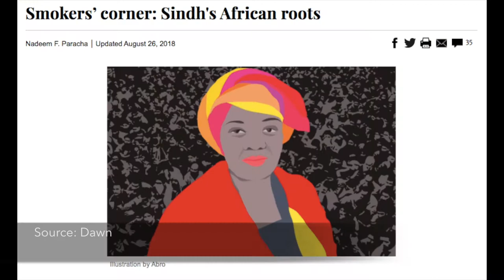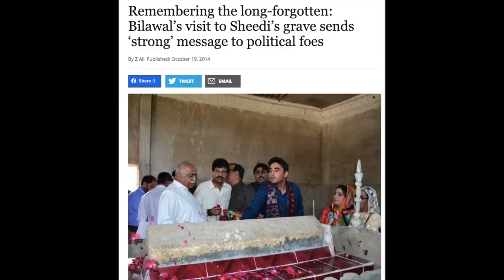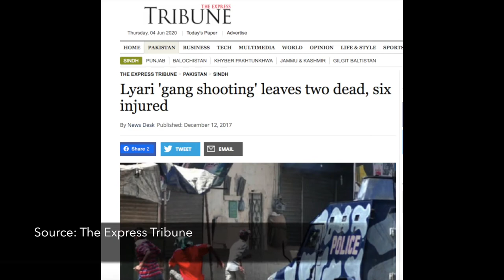Pakistan’s Black Community: The Afro Pakistani Identity And Lessons In Erasure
Pakistan’s Black community, known as the 'Sheedi' community in the Sindh province, is a prominent feature of contemporary Pakistan. On the ground, the local Black community is vibrant, proud of their heritage, and curious about their place in a global Black community. But, there is a lack of representation, and more worryingly, a history of erasure. This needs to change.

When many South Asians, and Pakistanis in particular want to stand in solidarity with the Black community in America, or even globally, they have to start at home. Anti-Black racism is present in South Asia, and Pakistan’s Black community has been impacted by it. We need to educate ourselves, know and then do better.

Great videos on YouTube

Asia Calling, report about African dance, and the Sheedi community (great to note the generational differences).

Sources Used

Paracha, Nadeem F., SMOKERS’ CORNER: SINDH’S AFRICAN ROOTS. Dawn. August, 26, 2018.
Sohail, Riaz. PAKISTAN’S FIRST LAWMAKER OF AFRICAN DESCENT RAISES HOPES FOR SIDI COMMUNITY. BBC News. August, 8, 2018.

Chari, Mirdula. MEET THE FAST DISAPPEARING COMMUNITY OF INDIANS AND PAKISTANIS OF AFRICAN ORIGIN. Quartz Indian. June, 30, 2015.

Ali, Z., FADED GLORY: SINDH’S RESOLUTE FIGHTERS STAND TALL BUT FORGOTTEN. The Express Tribune. October, 9, 2014.

Ali, Z., REMEMBERING THE LONG-FORGOTTEN . The Express Tribune. October, 19, 2014.

Raza, S. Abbas.  A POET IN NEW YORK. 3 Quarks Daily. December, 11, 2007.